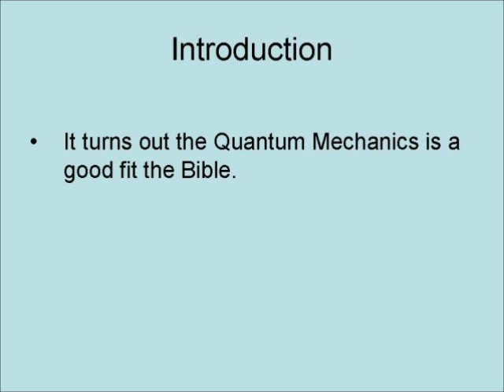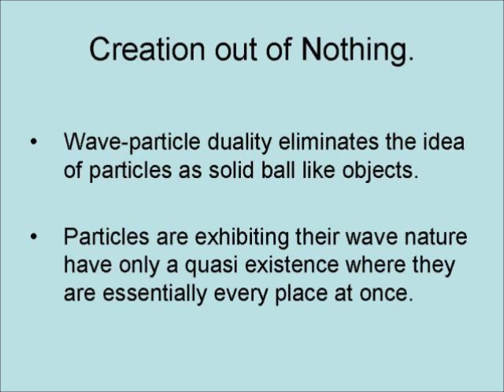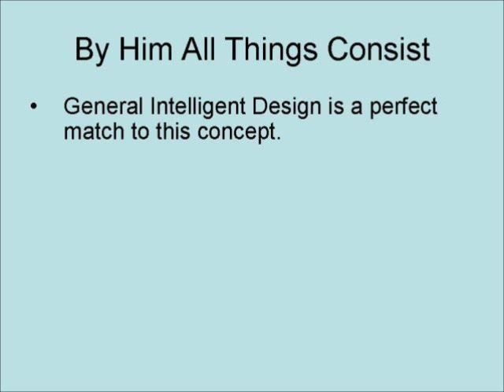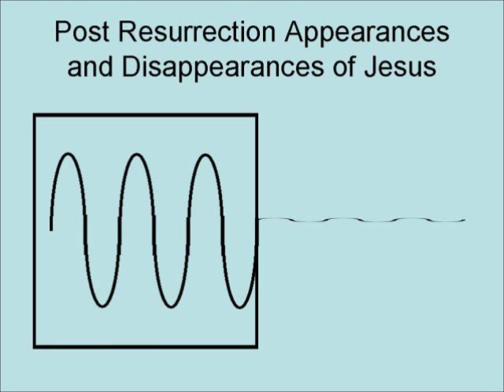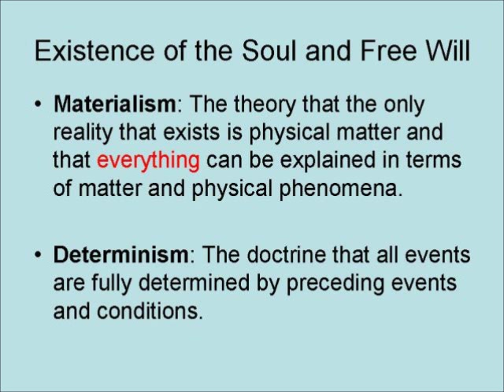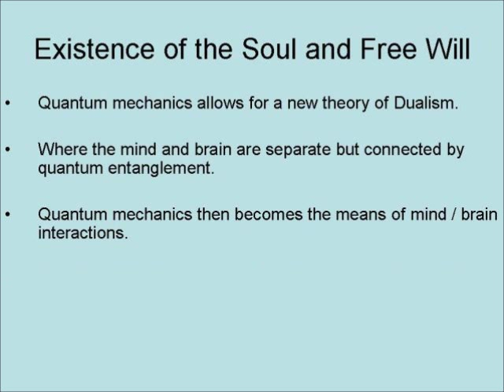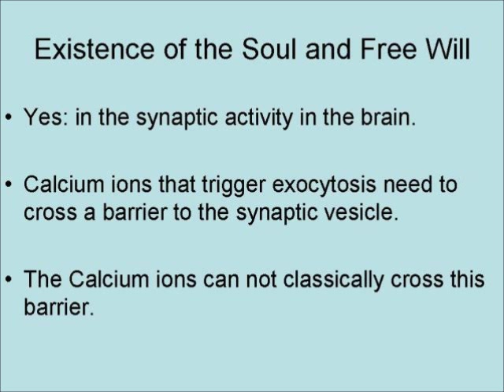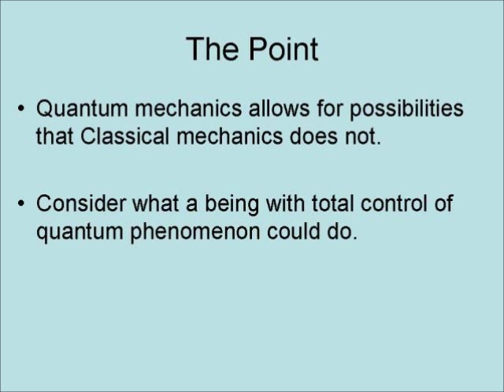Biblical Significance of Quantum Mechanics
This video is about the Biblical Significance of Quantum Mechanics. When you look at quantum mechanics from a Biblical perspective it actually shed some light on both.

4 Volume Answers Book Box Set